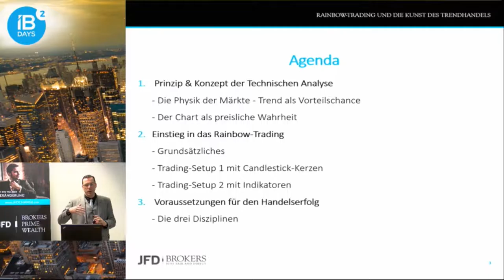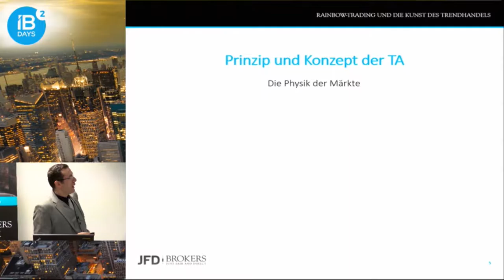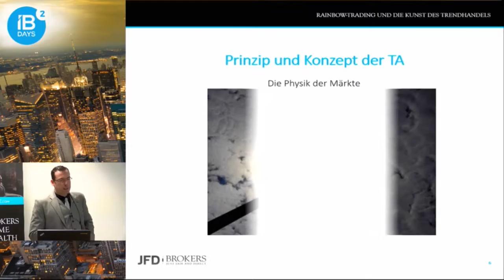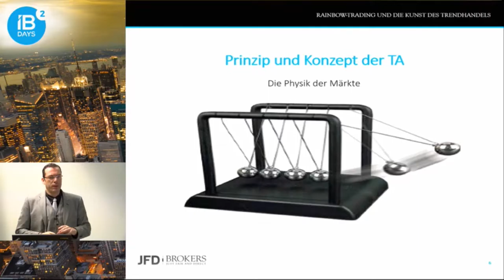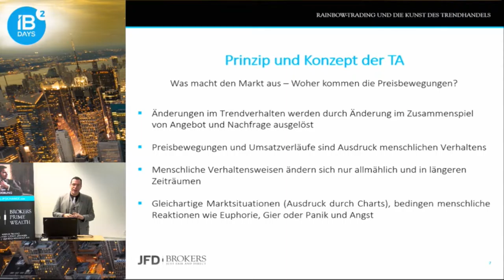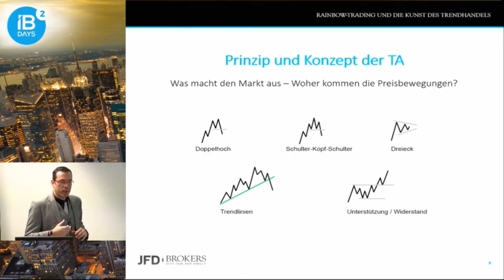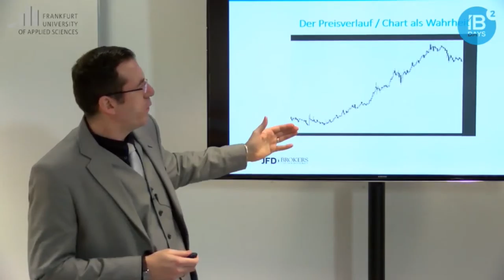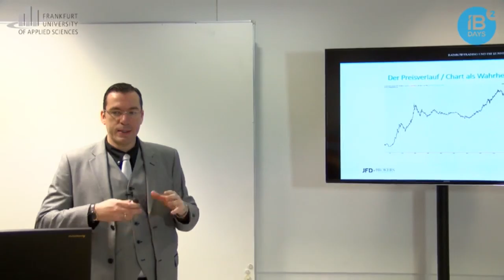Rainbow-Trading – Agenda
Rainbow-Trading mehr als nur ein Naturphänomen. Doch erhalten Sie hier zunächst einen Überblick über Trends, dem Konzept der Technischen Analyse und weitere Hintergründe.